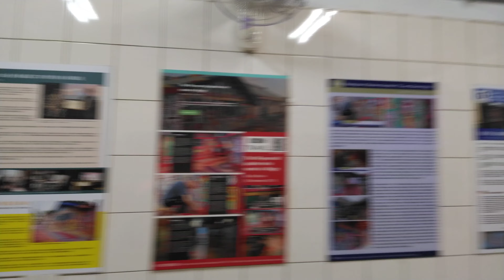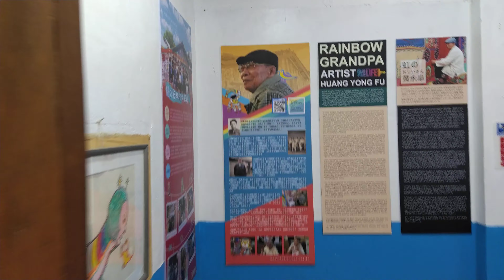20201002 傍晚的彩虹眷村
極上社團版主、優質部落客、歷練旅行業日本担当、行銷企劃，經營網路社群多年，熟知全日本秘境絕景，業界最頂尖日本旅遊規劃師，發揚「己欲達而達人」之仁義之道，奉獻私房景點並依需求客製，實現您的旅遊願望。